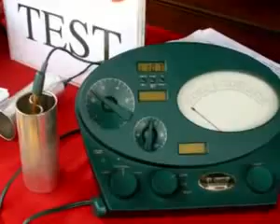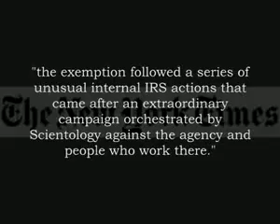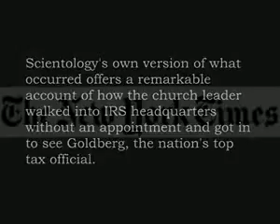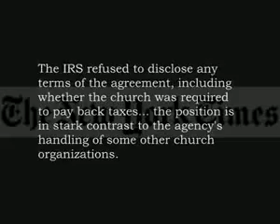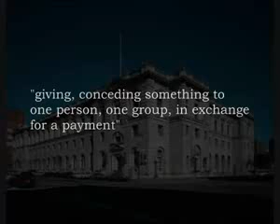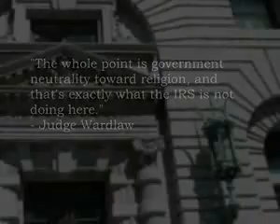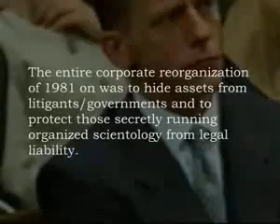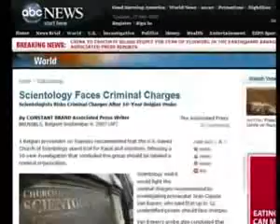Scientology Video: The Creed of the Church of Scientology